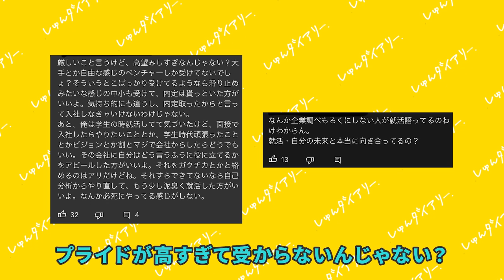就活終わったのでアンチコメに反論してみた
✅9月15日の19時から25卒対面イベントを開催します！✅

⭐️イベントの概要
すず、日本大卒ゆかちゃん（金融業界内定）・専修大卒星くん（大手IT内定）・一橋大卒きいちゃん（食品メーカー内定）が参加します！
また他に三大商社・大手SIer・外資コンサル・電博等に内定した先輩も参加しますのでぜひ参加して沢山質問してください！

（※しゅんダイアリーオフィス（青山1丁目駅より徒歩5分）で開催予定です。対面で参加できる方のみ参加可能でございます。）

■対象
24卒

23卒メンバーきいちゃんが業界最大手22社に通過したESや、ほぼES落ちだったゆかちゃんが通過率100%にまで改善したES、専修大から超大手に内定した星くんが面接対策で使っていた質問集など！

みんなで就活頑張りましょう！

～～今日の動画～～

【内容】
0:00 オープニング
0:48 アンチコメントの種類
1:15 就活の時期に関するコメント
4:26 受ける企業数に関するコメント
6:26 学歴に関するコメント
8:04 就活に取り組む姿勢に関するコメント
9:05 応援コメントいつもありがとうございます
9:40 25卒限定の対面イベント開催！
9:55 エンディング